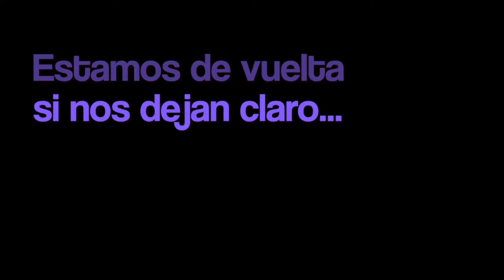Noches cofrades (pre)Cuaresma con Jorge Martín